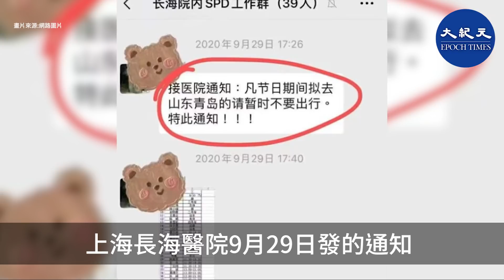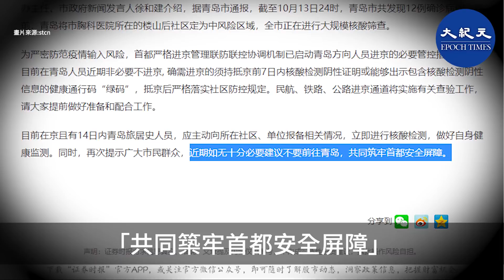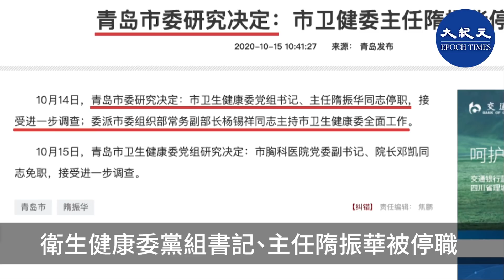【焦點速遞】(字幕)「十一」前，青島已經發現感染病例，但中共官方隱瞞疫情。詭異的是，「十一」前夕，青島市長孟凡利調任內蒙古常委，兼任包頭市委書記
內容：
有資訊表明，早在「十一」前，青島已經發現感染病例，但中共官方隱瞞疫情。詭異的是，「十一」前夕，青島市長孟凡利跨省調任內蒙古常委，兼任包頭市委書記。

青島在十一長假後突發中共肺炎（武漢肺炎）疫情，目前已有6例確診和6例無症狀感染者。有信息情報表明，實際上，早在十一前，青島已經發現感染病例，但當局仍加以隱瞞，聲稱旅遊安全。網上傳出一份海軍軍醫大學第一附屬醫院上海長海醫院9月29日發的通知，要求十一期間不要前往山東青島。

在十一長假期間，青島接待了447萬遊客，並舉辦音樂節。外界質疑，中共官方為了旅遊收入，隱瞞疫情直到假期結束，恐重蹈武漢覆轍。

雖然中共官方宣稱「青島的疫情僅6例確診，6例無症狀感染」。但各方反應卻很大，青島已開始了全市近千萬人的全員核酸檢測。網上爆出，各地醫療隊陸續到達青島支援。

10月14日下午，北京市政府宣佈，目前在青島的人員近期「非必要不進京」，而北京市民近期若無十分必要，也不要前往青島，聲稱要「共同築牢首都安全屏障」。

此前，包括遼寧丹東市和江西贛州市在內多個地區，也相繼提醒民眾，如非必要，近期不要前往青島。湖北、濟南等地則要求近日由青島來到當地的人，向當局報備並接受核酸檢測。

10月14日，中共青島市委公佈，青島市衛生健康委黨組書記、主任隋振華被停職，將被進一步調查；15日，中共青島市衛生健康委黨組公佈，市胸科醫院黨委副書記、院長鄧凱被免職，將被進一步調查。

中共官方通報中沒有說明這兩名官員被免職的具體原因。但很明顯，他們受到的處分跟青島最新爆發的中共病毒（新冠病毒）疫情有關。

10月13日，有網民在海外社交媒體推特上發佈影片消息稱：「求證，胡公子（胡錦濤之子胡海峰）臨危受命調任青島市市長。」

9月30日，中共官媒報道稱，青島市市長孟凡利跨省調任內蒙古自治區黨委委員、常委，兼任包頭市委書記。當時就有傳聞指，浙江麗水市委書記胡海峰將接任青島市市長。

一名網民表示：「這次青島疫情之前，就傳言胡海峰任職青島市市長，這是順水推舟。仔細想想，這裏面蹊蹺許多。」

而目前還不清楚是否會有更高級別的青島市與山東省官員會因疫情爆發而落馬。